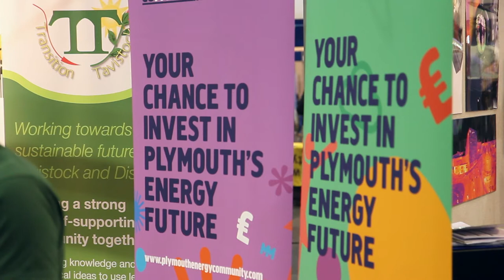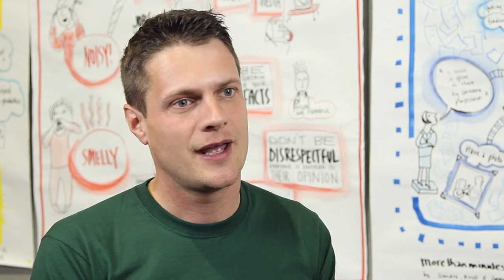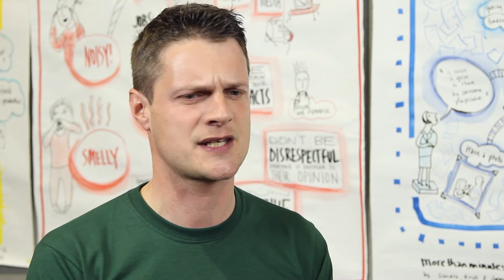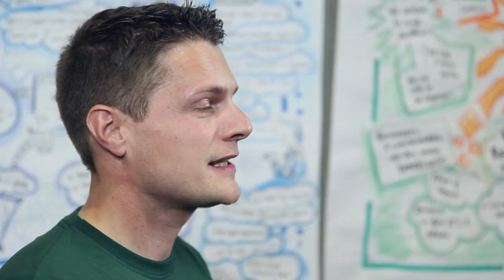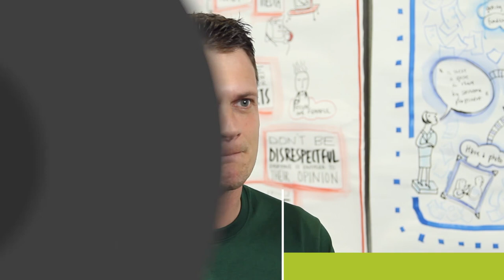Paul Elliott | Plymouth Energy Community